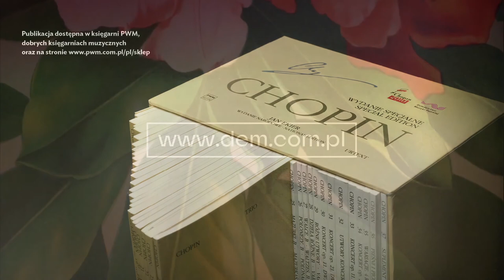Lekcje z mistrzem. Michał Szymanowski | 18. DEM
Czwarte, ostatnie fortepianowe master classes, jakie miały miejsce na 18. Dniach Edukacji Muzycznej.

Prowadzący: Michał Szymanowski

Lekcja 1. Fryderyk Chopin, „Etiuda E-dur” op. 10 nr 3, „Etiuda a-moll” op. 25 nr 11
Gra: Manuela Majkut
Lekcja 2. Fryderyk Chopin, „Walc As-dur” op. 34 nr 1,
Gra: Maja Kamrowska

Nagrania zostały zrealizowane w Sali Koncertowej Akademii Muzycznej im. Feliksa Nowowiejskiego w Bydgoszczy.

W roku 2021 – roku XVIII Międzynarodowego Konkursu Pianistycznego im. Fryderyka Chopina, nie sposób było pominąć muzyki polskiego klasyka podczas naszego wydarzenia. Tym samym jednym z najważniejszych punktów programu 18. Dni Edukacji Muzycznej był cały muzyczny dzień poświęcony twórczości romantyka.

Do poprowadzenia specjalnych master classes zostali zaproszeni wybitni pianiści młodego pokolenia, laureaci wielu konkursów, w tym m.in. Międzynarodowego Konkursu Chopinowskiego w Warszawie: Paweł Wakarecy, Julia Kociuban, Krzysztof Książek i Michał Szymanowski. Każdy z nich przeprowadził 2 lekcje z uczniami Państwowego Zespołu Szkół Muzycznych im. Artura Rubinsteina w Bydgoszczy oraz studentami tamtejszej Akademii Muzycznej im. Feliksa Nowowiejskiego.

Lekcje oparte zostały na Wydaniu Narodowym dzieł Fryderyka Chopina od PWM, pierwszym w świecie źródłowo-krytycznym wydaniu kompletnego dorobku kompozytora zredagowanym przez prof. Jana Ekiera i Pawła Kamińskiego na podstawie wszystkich dostępnych źródeł rękopisów, kopii zatwierdzonych przez samego Chopina i pierwszych wydań, przy użyciu najnowocześniejszych metod naukowych.

18. Dni Edukacji Muzycznej odbyły się w dniach 22–26 listopada 2022 r.

Patronat medialny:
Polskie Centrum Informacji Muzycznej POLMIC

Partnerzy:
Akademia Muzyczna im. Feliksa Nowowiejskiego w Bydgoszczy
Państwowy Zespół Szkół Muzycznych im. Artura Rubinsteina w Bydgoszczy
Zespół Państwowych Szkół Muzycznych nr 1 w Warszawie
Państwowa Szkoła Muzyczna II st. im. Władysława Żeleńskiego w Krakowie
Szkoła Muzyczna I st. im. Oskara Kolberga w Czasławiu
Centrum Edukacji Artystycznej
Riff Pianosalon
Związek Podhalan Oddział Kościelisko
„Ruch Muzyczny”

Realizacja: Delikatesy Filmowe
Koordynacja: Marzena Bonna

🛒 Wydanie Narodowe. Komplet miniatur studyjnych Fryderyka Chopina, które posłużyło za podstawę do przeprowadzenia lekcji, dostępne jest w sprzedaży w stacjonarnej i internetowej księgarni PWM